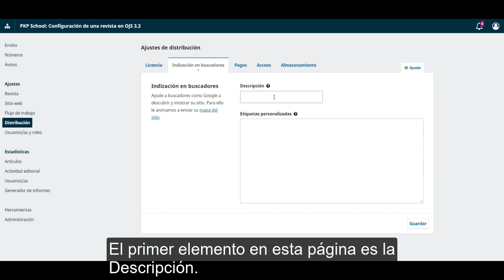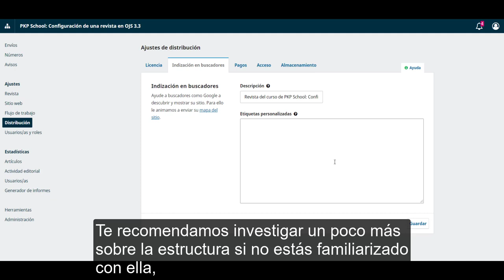Configuración de una revista en OJS 3.3. Módulo 11: Ajustes de distribución. Unidad 2: Indexación.